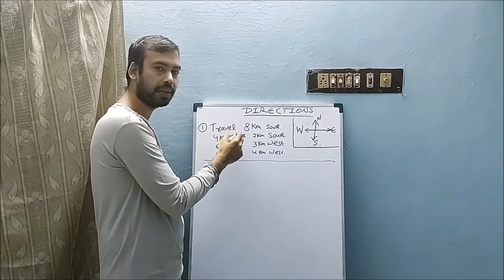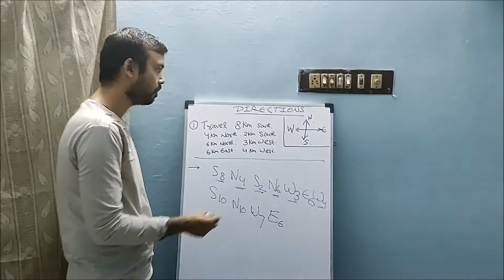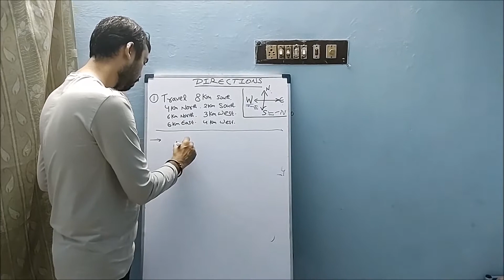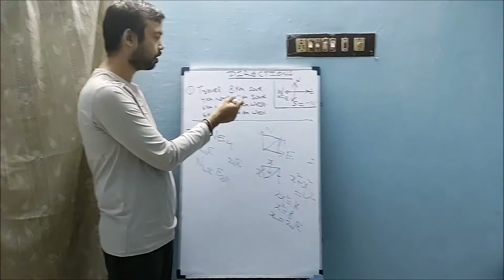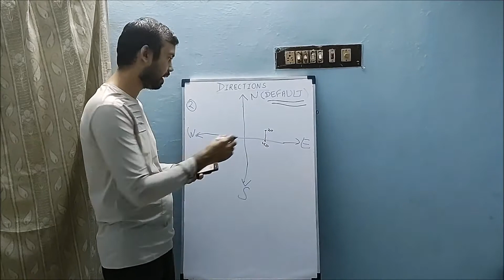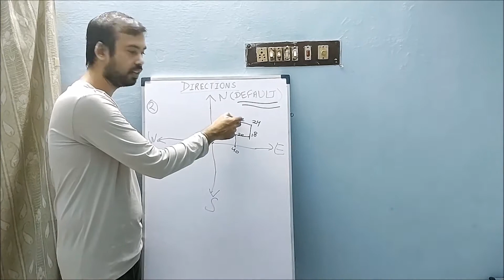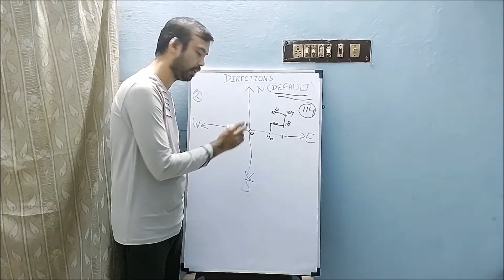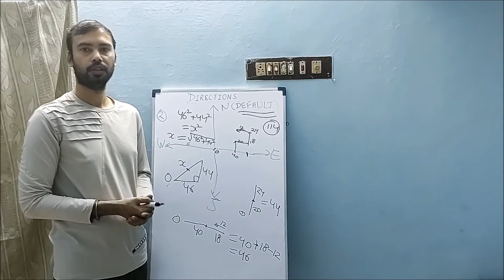Directions Questions Trick | Reasoning | My Pride India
Directions Questions Tricks and Shortcuts

Hello Guys,
In this video we will discuss Direction Reasoning tricks which is going to be very informative and interesting.

Get the simple and fastest trick to solve reasoning Direction test questions which are most beneficial for candidates who are doing competitive exams preparation.